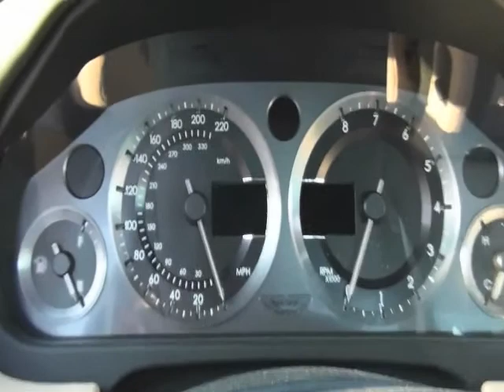megacrash Aston Martin Volante